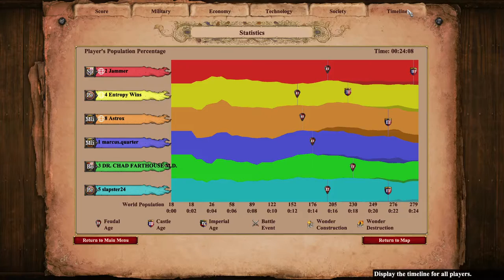Nomad Steamroll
Mods used:
* Short Walls
* Fish Borders
* 0xDB Map Color Clarity UI 2.0b
* 0xDB Ten Five One Grid
* Huge number
* Improved Mangonel Shot Visibility
* DauT Castle
* DauT Faith
* DauT Monastery